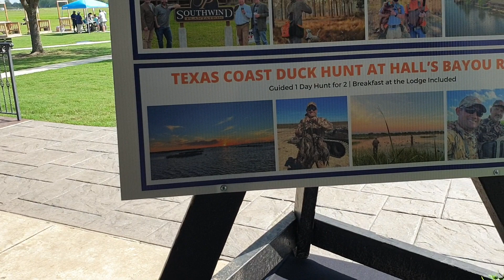the raffle prizes